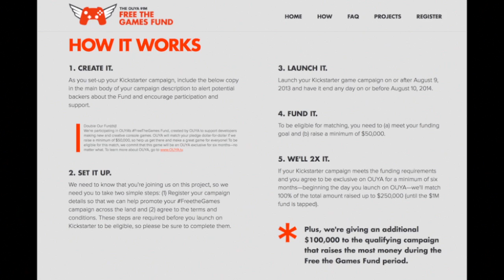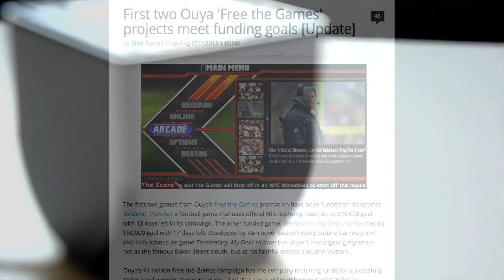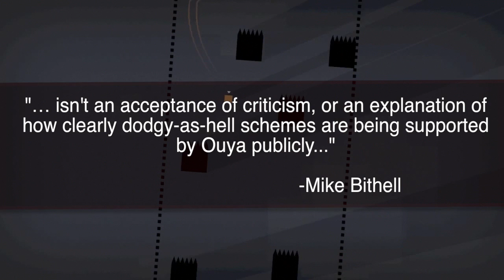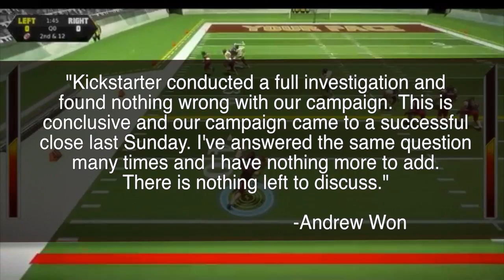Special Report: Ouya 'Free the Games Fund' Controversy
Joystiq contributing editor Mike Suszek offers this special report update on the Ouya 'Free the Games Fund' controversy.